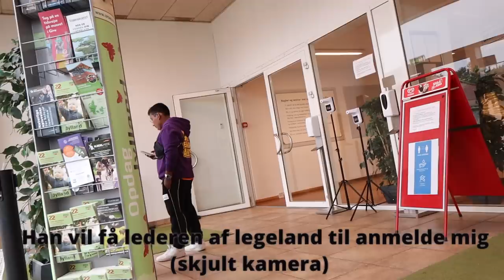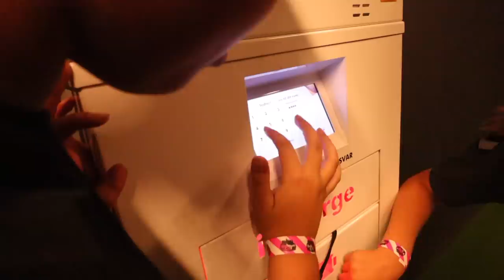Kolde side af Herning med Benjamin Christiansen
Hej

Jeg leger sammen med en kendt i den kolde side af Herning. Nyd videoen.

Venlig hilsen
Kisoan